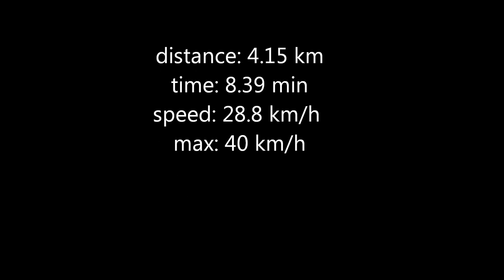robin scooter 2 dogs , vulcanicross rennen